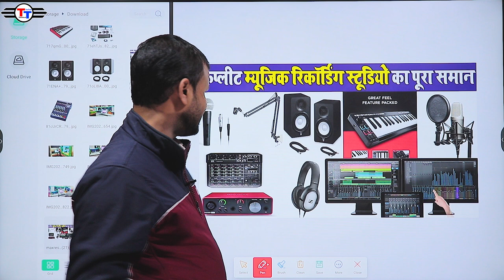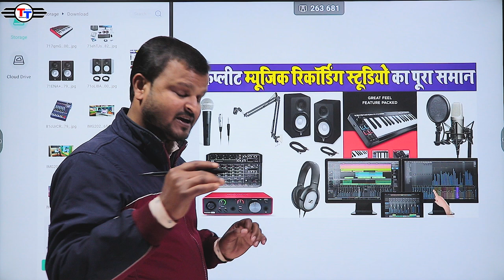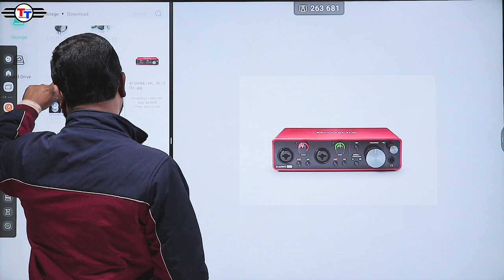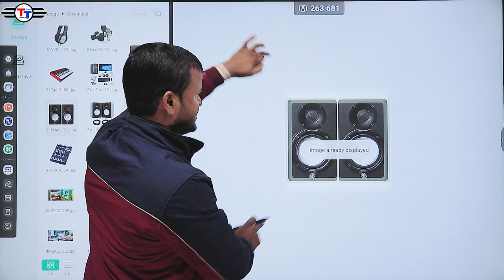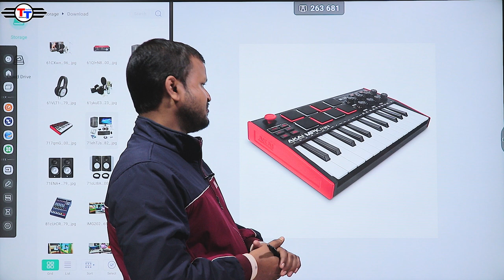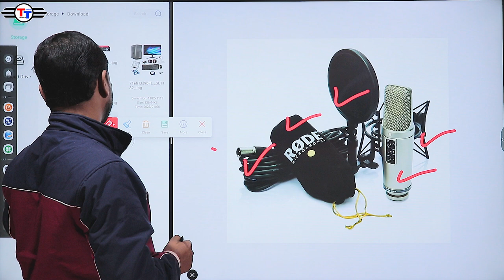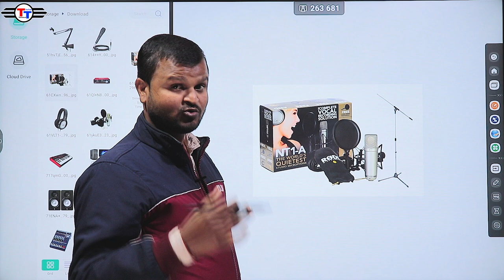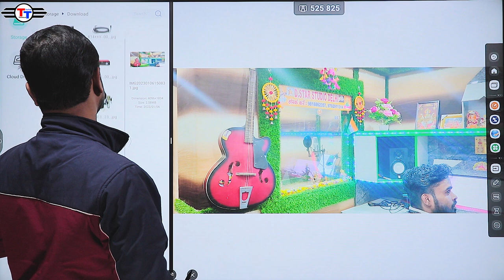music studio setup स्टूडियो बनाना के वीडियो | Complete music recording studio system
म्यूजिक रिकॉर्डिंग स्टूडियो का पूरा समान और डेकोरेशन | Complete music recording studio system
 म्यूजिक रिकॉर्डिंग स्टूडियो का पूरा समान और डेकोरेशन | Complete music

रिकॉर्डिंग स्टूडियो में क्या क्या सामान लगता है ? What's in a Recording Studio?
Recording Studio के लिए सभी सामानों की पूरी लिस्ट

अमेजॉन से ऑनलाइन सामान मंगाने के लिए नीचे दिए गए लिंक पर क्लिक करें~

1.

2.

4. M-Audio Keystation Mini 32 MK3 | Ultra-Portable USB MIDI Keyboard Controller

5. Maono AU-B01 Microphone Suspension Boom Scissor Arm Stand (Black)

6. Focusrite Scarlett Solo (3rd Gen) USB Audio Interface with Pro Tools, First

7. Xtreme Acoustics XAMXGA6 Professional Audio Mixer Sound Board Console - Desk System Interface with 6

8. Maono AU-WDM01 Professional Dynamic Cardioid Vocal Wired Microphone with XLR Cable (Black)

पीसी कंप्यूटर खरीदने का ऑनलाइन लिंक

1~Intel Core i5 12400F 12 Gen Generation Desktop PC Processor अमेजॉन लिंक...

2~ 8GB (1x8GB) DDR4 3200MHZ C16 Desktop RAM (Black) अमेजॉन लिंक...

3~ Zebronics H61 Motherboard Intel LGA 1155 Socket अमेजॉन लिंक..

4~ Colorful GeForce GT 1030 4GB DDR4 RAM Graphics Card अमेजॉन लिंक..

5~ Toshiba 1TB Desktop 7200rpm Internal Hard Drive अमेजॉन लिंक..

6~ 240GB Simmtronics SSD card अमेजॉन लिंक..

7~ Frontech Computer Case Cabinet अमेजॉन लिंक..

8~ iBall Decor 9-2.0 USB Powered Computer Speakersअमेजॉन लिंक..

9~VGUARD UPS SESTO 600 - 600VA- Application Desktop UPS अमेजॉन लिंक..

10~  HP 100 Wired USB Keyboard अमेजॉन लिंक..

11~ Dell MS116 1000DPI USB Wired Optical Mouse अमेजॉन लिंक..

12~ Dell E Series E2421HN 24-inch अमेजॉन लिंक..
घर पर स्टूडियो कैसे बनाएं?
स्टूडियो खोलने में कितना खर्चा आएगा?
स्टूडियो में गाना कैसे रिकॉर्ड किया जाता है?
Types of recording studios
Home recording studio Kit price in India
All-in one home recording studio
Studio Set price
Cost of setting up a home recording studio
Studio items for sale
Music Recording Set for sale
Studio equipment Amazon
What is needed to make a recording studio?
What makes a good recording studio?
What services does a recording studio provide?

1. video mixing computer
2. affordable computers for video editing
3. video editing pc specs
4. buy editing pc
5. best video editing computer under $1000
6. video editing hardware
7. laptop or desktop for video editing
8. how to choose laptop for video editing
9. professional video editing computer
10.video editing pc build 2022
11. best video editing pc configuration 2022
12. 4k video editing pc build india
13. budget video editing pc
14. सबसे अच्छा कंप्यूटर कौन सा है
15. पुराना कंप्यूटर खरीदना है
16. पुराने कंप्यूटर की कीमत
17. सबसे अच्छा कंप्यूटर कोर्स कौन सा है
18. सबसे सस्ता कंप्यूटर कौन सा है
19. कंप्यूटर का रेट कितना है
20. cpu सबसे कम कीमत
21. पुराना कंप्यूटर खरीदना है
22. नया कंप्यूटर कितने का है
23. कंप्यूटर सीपीयू प्राइस
24. एचपी का कंप्यूटर कितने का है

best desktop computer for video editing in india
What computer specs do I need for video editing?